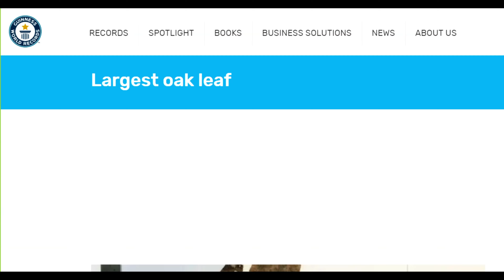Guinness World Records: Largest Oak Leaf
So today I found a pretty huge oak leaf, and I wanted to see if it's big enough to set a record. :D